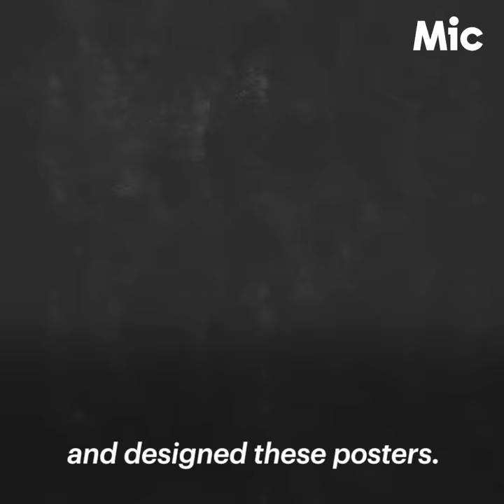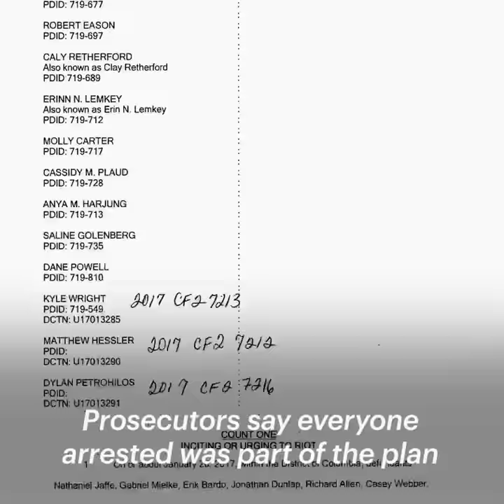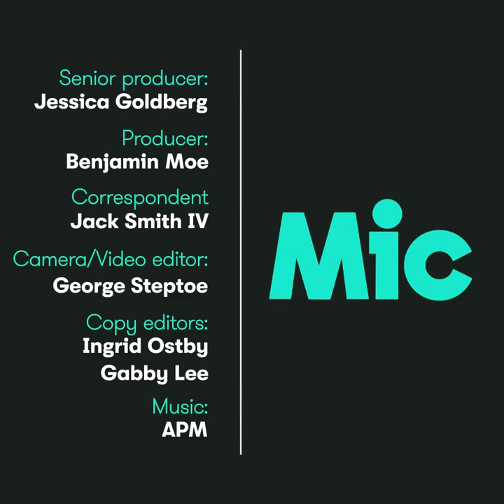The USA is completely fraudulent. It's a sad sad joke.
Police stormed into Dylan's house and arrested him for a protest that he didn't even attend — and he's not the only one.

source: MIC